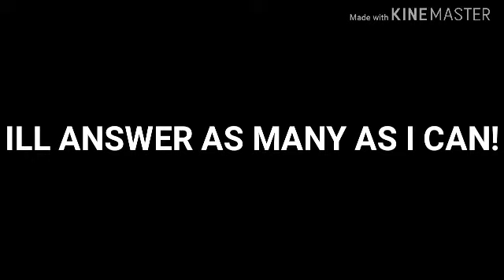QNA ANNOUNCEMENT!!!! (ASK ME YOUR QUESTIONS!)